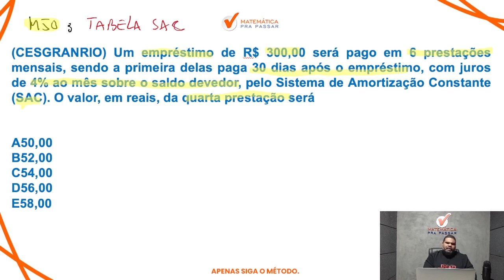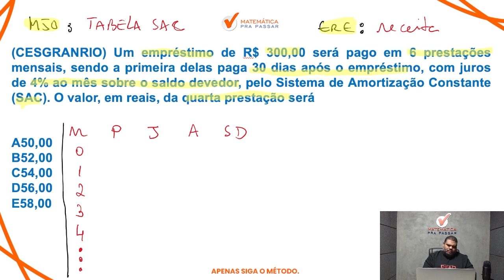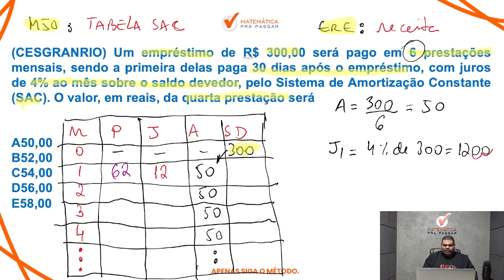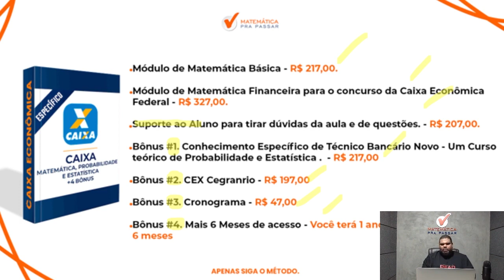Matemática Financeira para CEF | Tabela SAC em apenas 8 minutos